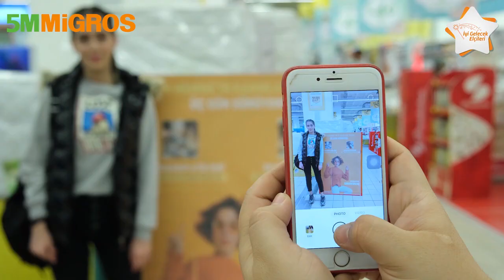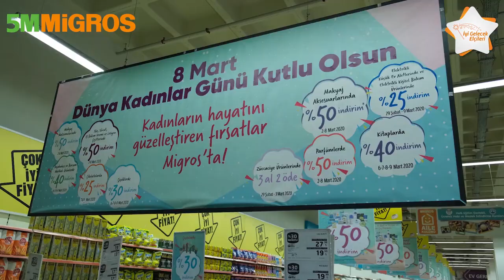İyi Gelecek Elçileri 8 MART Etkinlikleri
Hatırlıyor musunuz?
Ne çok eğlenmiştik! Güzel günler yakında!
Tekrar eğlenecek, birlikte üretmeye devam edeceğiz :)